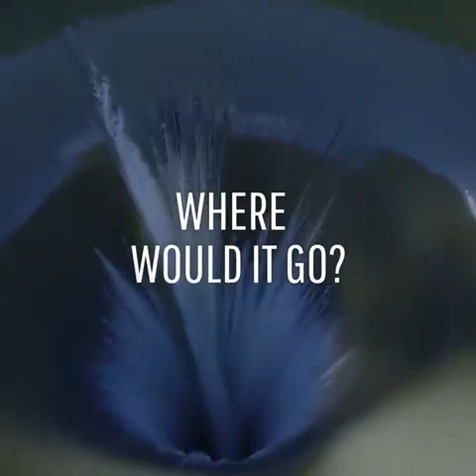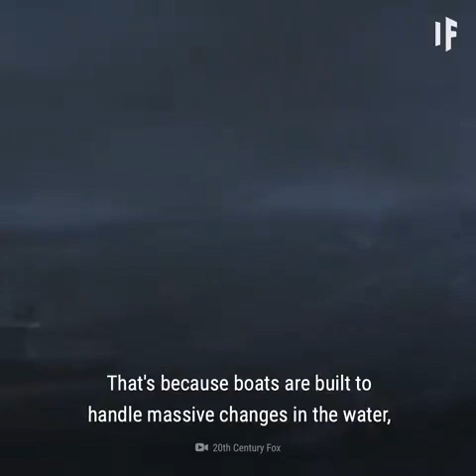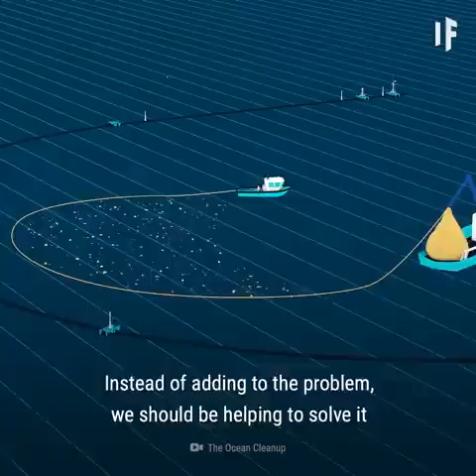unveiling secrets behind BERMUDA TRIANGLE .some aliens? lets see